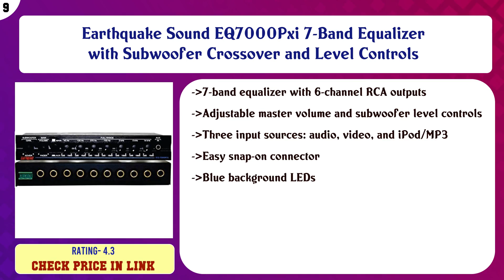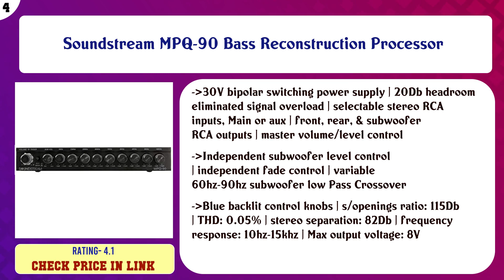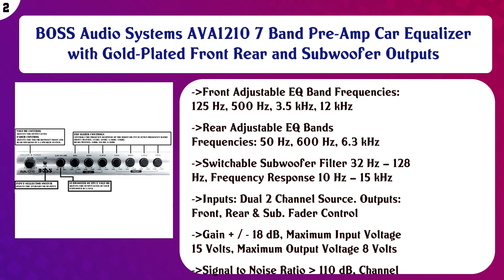Top 10 Car Audio Equalizers to buy in USA | Price & Review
Top 10 Car Audio Equalizers to buy in USA

Find the links below to buy these products:

List of top Car Audio Equalizers:
Clarion EQS755 7-Band Car Audio Graphic Equalizer with Front 3.5mm Auxiliary Input, Rear RCA Auxiliary Input a ...

Earthquake Sound EQ7000Pxi 7-Band Equalizer with Subwoofer Crossover and Level Controls

Audio Control Three.2 in-Dash Pre-Amp Equalizer/Subwoofer Crossover with Dual Auxiliary Inputs

American Bass High End 7 Band Equalizer Voltage Display

Massive Audio EQ-7X Car Equalizer with 7 Band Graphic Equalizer - Aux inputs - 7V RCA Outputs - 8V Line Driver ...

NVX 7-Band Graphic Stereo Equalizer 1/2 DIN with Dual Aux Input and Sub Control [XEQ7]

Soundstream MPQ‐90 Bass Reconstruction Processor

Sound Storm Labs S4EQ 4 Band Pre Amp Car Equalizer with Gold Plated Front Rear and Subwoofer Outputs

BOSS Audio Systems AVA1210 7 Band Pre-Amp Car Equalizer with Gold-Plated Front Rear and Subwoofer Outputs

Audiobank EQ7 1/2 Din 7 Band Car Audio Equalizer EQ w/Front, Rear/Frequency Adjustable /3 RCA Input for Portab ...

Content of this Video:
10 best products to buy Car Audio Equalizers USA

Top rated Car Audio Equalizers in USA